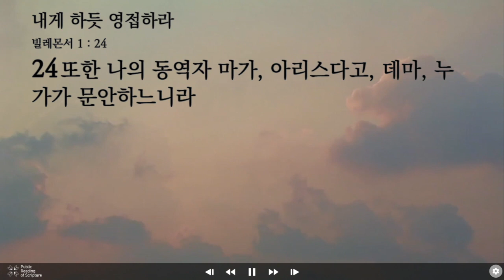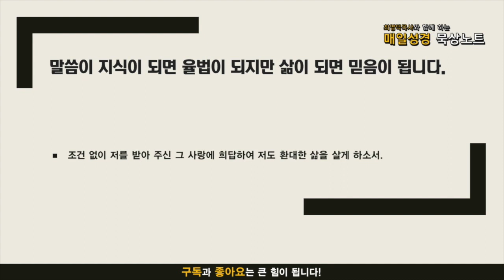매일성경 묵상노트 ㅣ 내게 하듯 영접하라(빌레몬서 1:17-25)